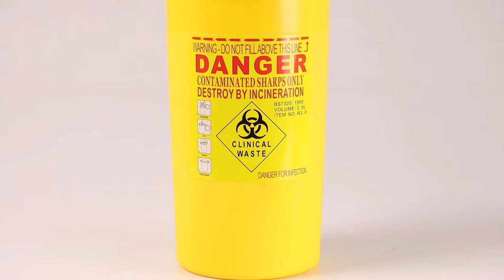How is 3L round shape sharps container working?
The lid of this 3L plastic sharps box can be temporarily covered, and when it is full, the lid can be changed in a different direction and it will be permanently closed.